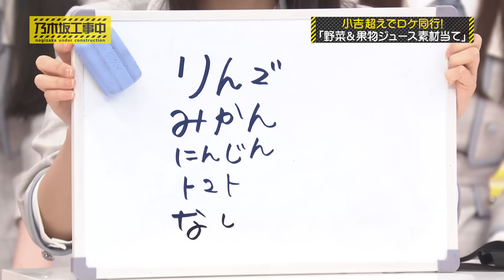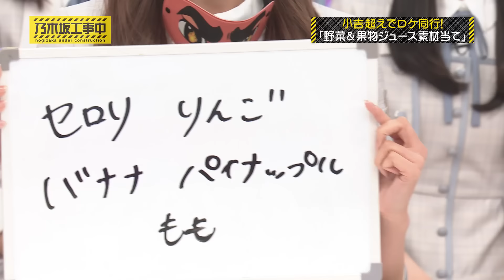【公式】「乃木坂工事中」# 474「小吉のお供選手権 前編」2024.08.04 OA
今回の乃木坂工事中は「小吉のお供選手権」を開催！
駆け引きバトルで勝利した小吉こと菅原！ご褒美の「白物家電」をバナナマン＆小吉で買いに行くロケを敢行！
今回はそのロケに一緒に参加できるメンバーを様々なゲームで決定します！
番組恒例ゲームでメンバーがとんでもない大発明！？
異次元のモノマネも連発！
様々なゲームを制し小吉と買い物にいけるのは誰だ！？

この動画の字幕はWovn Technologies株式会社が提供しております。